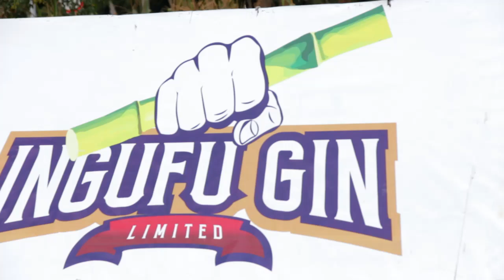MUGISHA MOISE WINS INDIVIDUAL TIME TRIAL 2023 (RWANDA CHAMPIONSHIPS)